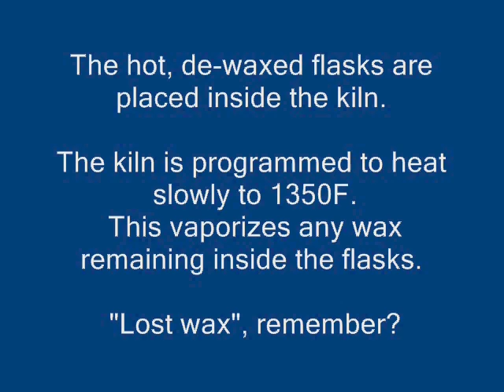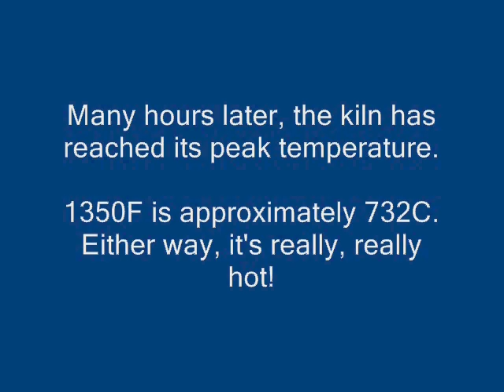Lost Wax Casting Step 4 of 9 Burning out the flasks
Preparing for lost wax casting, step 4: putting the flasks in a kiln to burn out any remaining wax and heat them up to casting temperature.
Feathered Gems Jewelry has documented the entire process of casting Braille charms for Seedlings Braille Books for Children.
Music:  Ancient Airs & Dances Suite No. 2 Bergamasca by Respighi/ Dies Irae by Mozart